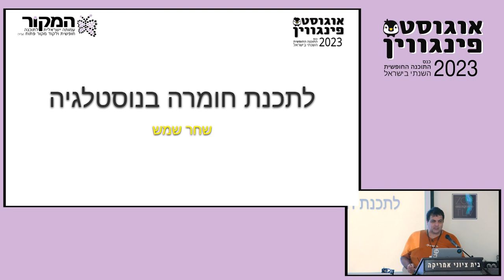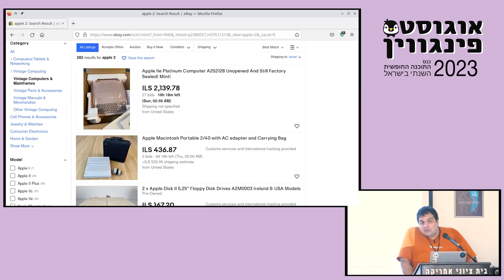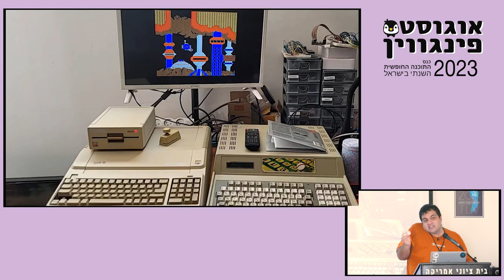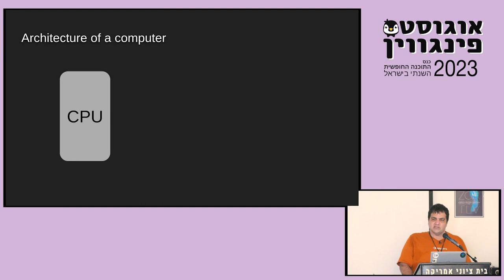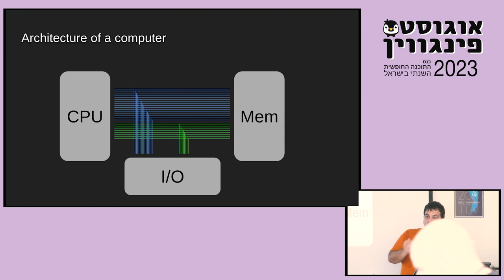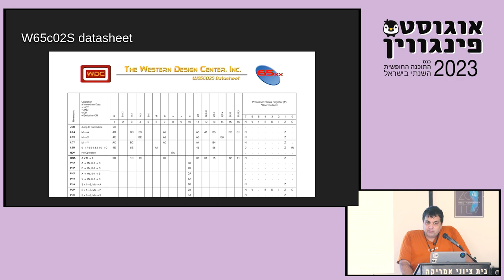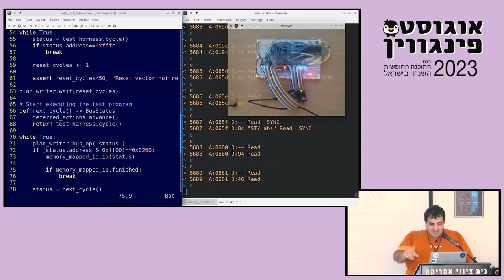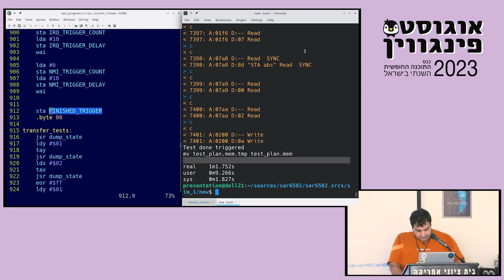איך ללמוד לתכנת חומרה ולספק את יצר הנוסטלגיה / שחר שמש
מחשבי שנות השמונים פופולרים שוב! ואני נתקפתי געגועים למשחק ששיחקתי לפני 40 שנה במקביל לזה שהחלטתי ללמוד איך מתכנתים חומרה.

התוצאה היא פרוייקט שמנסה לבנות, פחות או יותר מאפס, מחשב חדש לגמרי תואם ל–Apple II, טוען לכתר „המחשב האישי הראשון”.